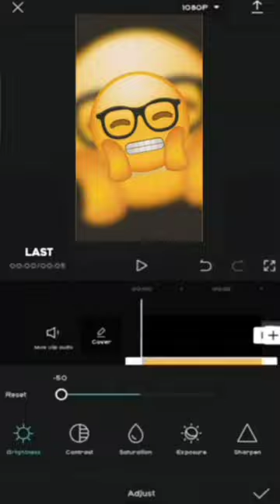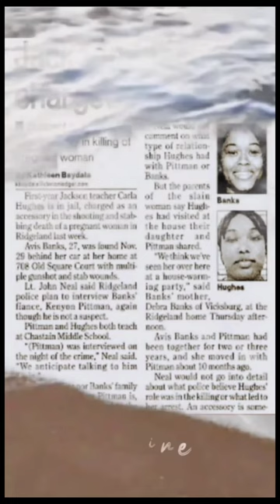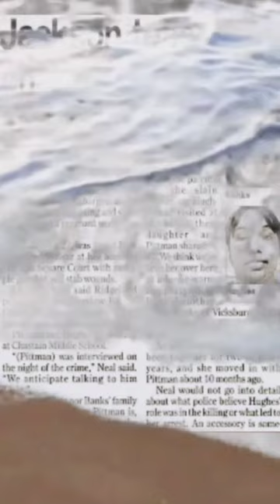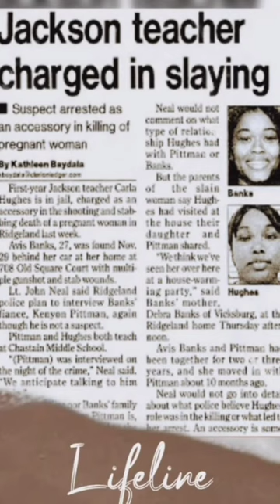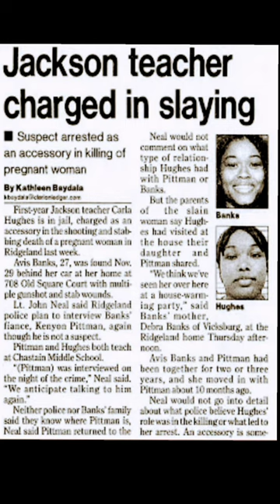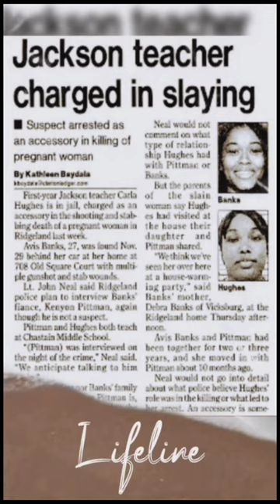CARLA HUGHES DYING INSIDE THE TEACHER WHO MURDERED AVIS BANKS UNKNOWN DARKNESS PART 2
unknown murder Carla Hughes what made this Mississippi teacher murder Avis Banks and unborn child . keyon pitman starts a new life out of state

NEEK 1825

JENERENE

CNJSHOW PRODUCTION 1

POITIER CYNTHIA

NEEK1825

CRAFTING MY WAY